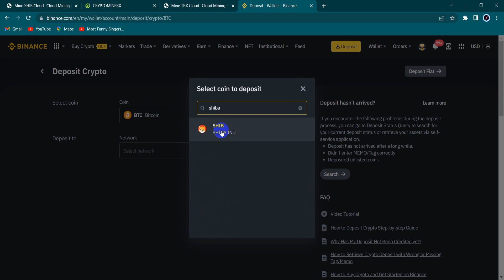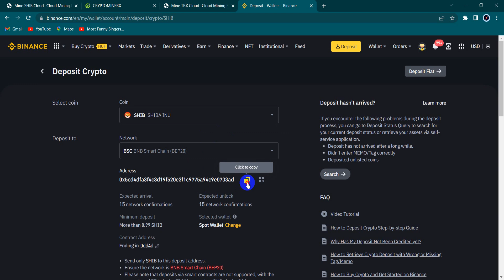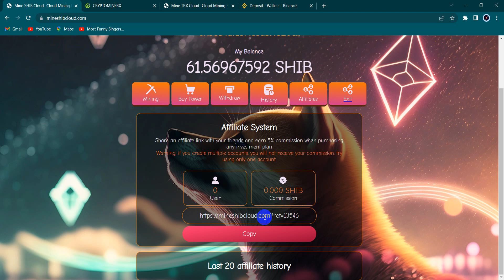Free Crypto Cloud Mining Website 2023 || Shiba Inu Coin Mining Site 2023 || 560000 SH/s Power Free